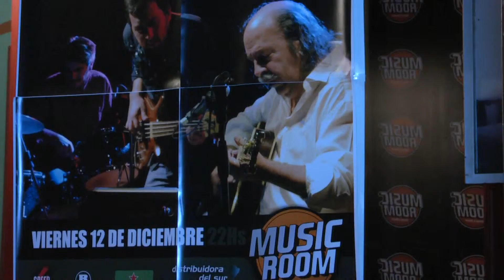ALEJANDRO DE LA VITTA